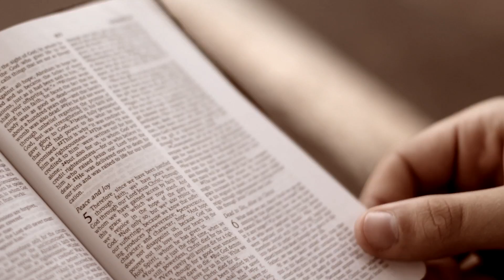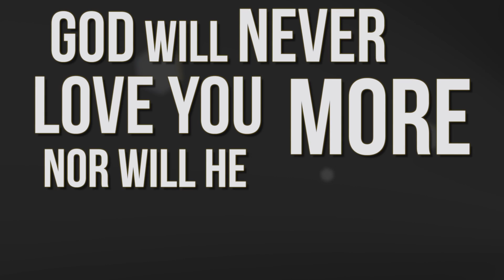Chasm Intro March 28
Join us for Mosaic at the Donelson Fellowship for the next installment of The Chasm.